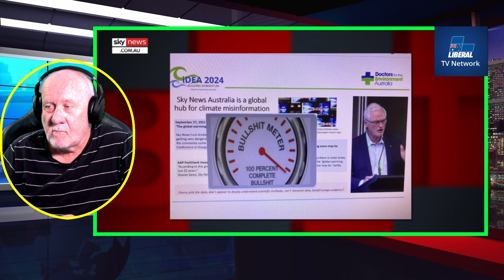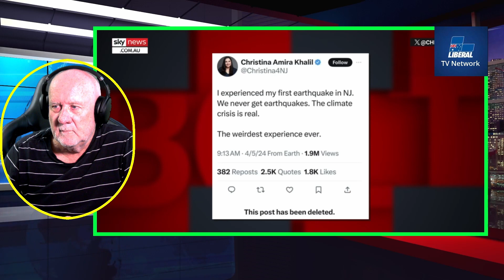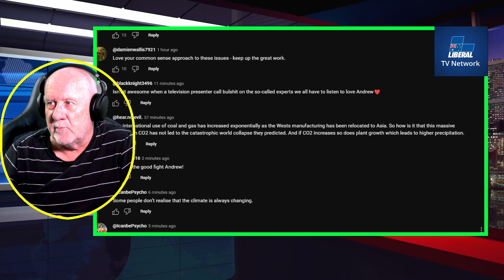Bolt Defends Misinformation Claims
Bolt seems to be unfazed by the notion that he spreads misinformation. I am delighted that I am not the only one calling him out.